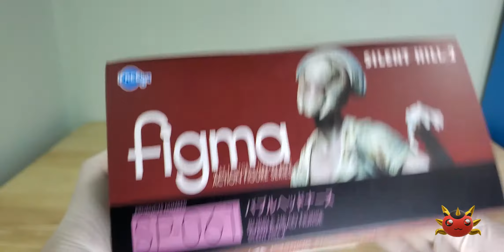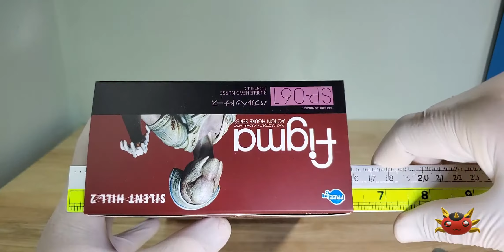Figma Ep.04 - Bubble Head Nurse (Figma SP-061)